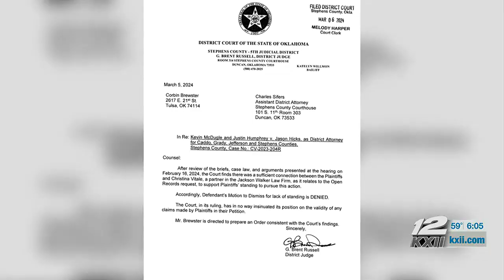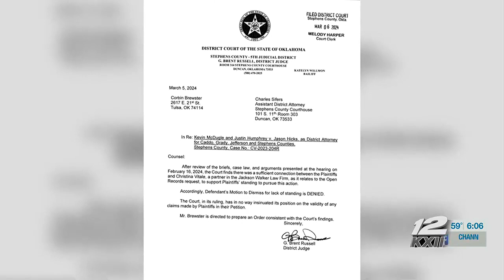Oklahoma lawmakers win court approval to sue DA for documents pertaining to Richard Glossip’s cle...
Oklahoma state reps JJ Humphrey, R-Lane and Kevin McDugle, R-Broken Arrow are suing Stephens County District Attorney Jason Hicks.